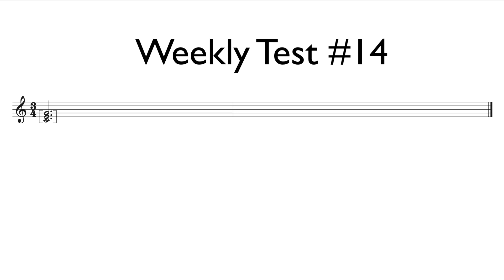RCM Prep A Level Playback -Weekly Test #14 Royal Conservatory of Music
In this video I play the example for RCM Prep A Playback Weekly Test #14 on page 48 from the Four Star Sight Reading and Ear Tests book.